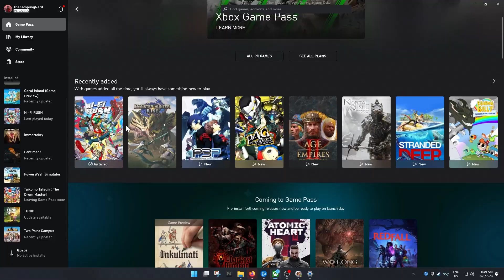Hi-Fi Rush Pandang Pertama - Inspirasi Daripada Game Malaysia?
Hari ni aku nak buat satu video sembang lekas untuk pandang pertama bagi game Hi-Fi Rush yang baru saja dilancarkan hari ni. Adakah game ni menarik oleh pembangun siri game seram macam The Evil Within iaitu Shinji Mikami? Hangpa boleh tonton video untuk tahu pendapat aku main beberapa jam.